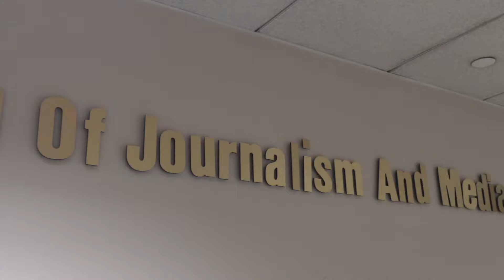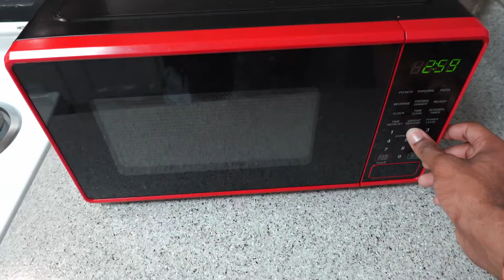week in my life || band practice || class || theatre || grwm